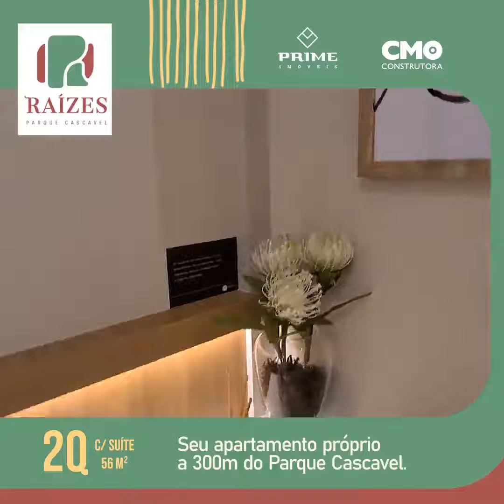Raízes Parque Cascavel - Lindo apartamento de 2 quartos com suíte em Goiânia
Vídeo de Oscar Campos Prime

Apartamentos com 56m²
Empreendimento com lazer completo.

Excelente para Moradia, Investimento ou Rentabilidade.

Incorporação e Construção: CMO

Avenida Independência
Setor Vila Rosa
Goiânia

localizado a 300metros do Parque Cascavel e a  800 metros do Parque Macambira Anicuns.

Região em plena valorização e a 3 minutos do Buriti Shopping

Agende sua visita conosco: 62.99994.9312